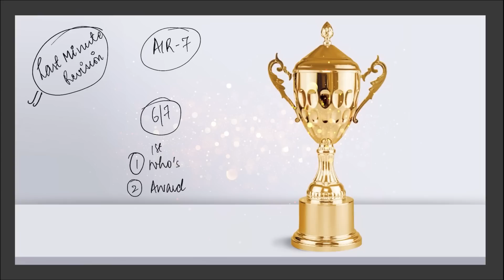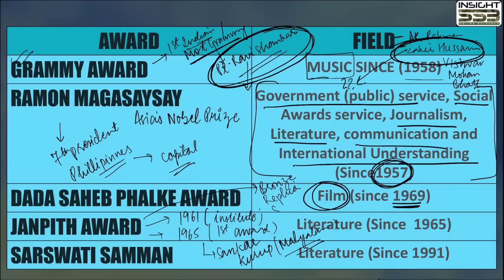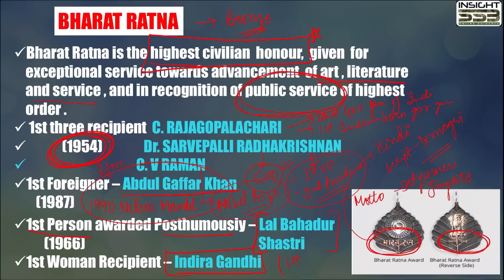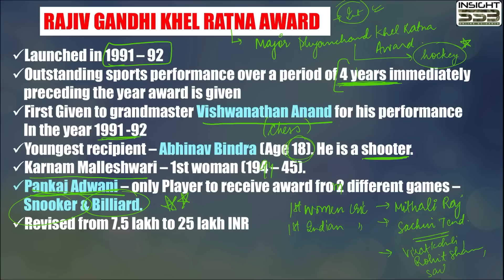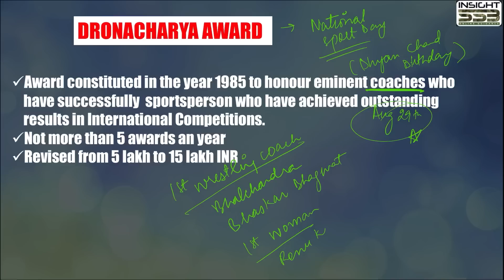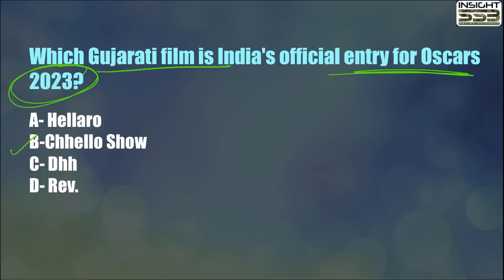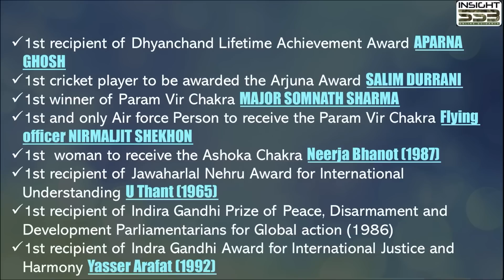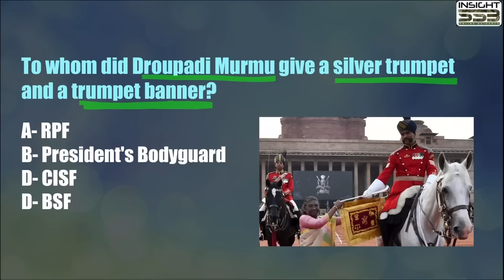AWARDS Current & Static for AFCAT 1 2023 | AFCAT GK Last Minute Revision | Vaishalli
To buy Online Guidance Course, download Insight SSB App👇🏻
App Link👇🏻

(FOLLOW INSIGHTSSB ON TELEGRAM FOR FREE GD TOPICS AND IMPORTANT ARTICLES IN NEWSPAPERS IMPORTANT FOR SSB PREPARATION)